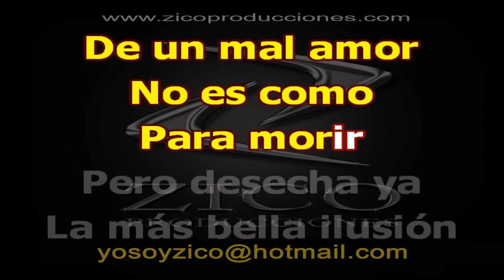MARIA DOLORES PRADERA - EL ROSARIO DE MI MADRE Karaoke